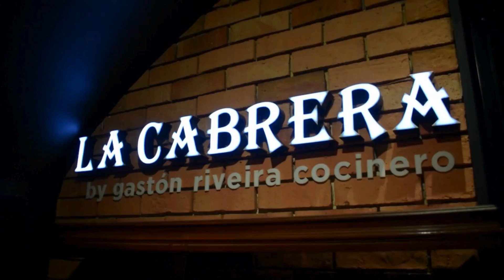LA CABRERA COLOMBIA - GASTON RIVEIRA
Video Cortesía: Programa Turismo Súper Televisión - sábado 6 de abril 2024